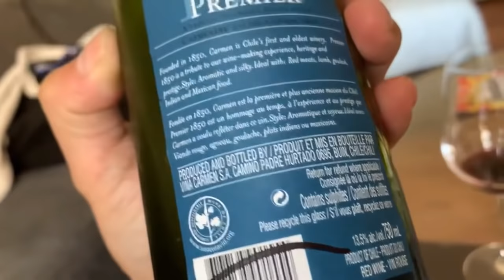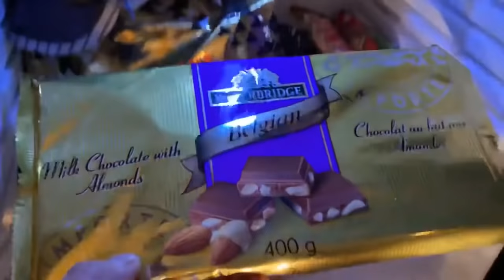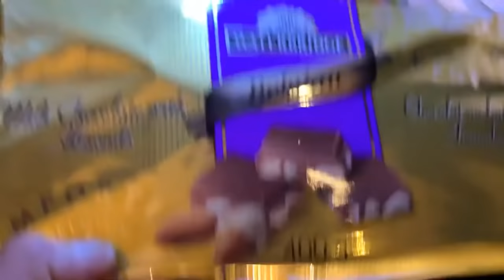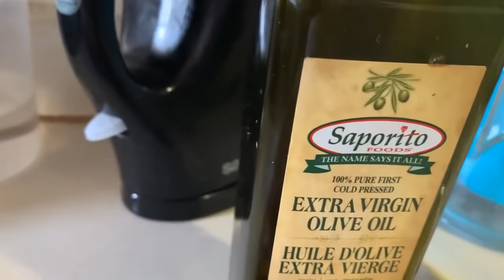FAVORITE MENU & RECIPE TUTORIAL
How to Write Powerful Menu Descriptions That Increase Profits
The Expert: Gregg Rapp, Menu Engineer | September 2016

At most restaurants, menu descriptions are a lifeless list of ingredients
A good description adheres to a set of best practices, and you don’t have to be a writer to benefit from them
When written well, descriptions convey the soul of your restaurant and lead to higher profits
Image of a menu cover and writing pen

GOOD MENU DESCRIPTIONS LEAD TO HIGHER PROFITS
A very big problem I see with most restaurants is that they describe their menu items with a lifeless list of ingredients. This is unfortunate, because menu descriptions allow you to share the heart and soul of your restaurant with customers and can have a defining impact on a restaurant’s reputation and profits. They really are that important. In particular, they can positively impact your restaurant in the following ways:

1. Menu descriptions allow a restaurant to differentiate itself

Strong menu descriptions take a dish out of the realm of being a commodity and make it appear better than a similar dish being sold by a competitor across the street. A good description won’t compensate for bad food, of course, but when customers believe that you are offering something distinctive, something that they can’t get anywhere else, your restaurant reaps the benefits through increased traffic and guests’ perception that the dish’s price is more justified.

2. Good menu descriptions entice guests, leading to repeat business

When tempting language makes three entrees seem irresistible, customers will order one of them and possibly return two more times to try the other two on future visits.

3. Good menu descriptions lead guests to order more items at a given sitting

Customers typically spend just 90 seconds looking over the menu, and this time does not expand to accommodate any confusion caused by a poorly written menu. Good descriptions require less work (e.g., reading, searching) from the customer, and less confusion or searching during the item-selection process means customers have more time within those 90 seconds to find and add additional items to their order.

Now that you know the importance of how you present your restaurant’s offerings to the world, I will teach you how to describe them to your customers. All of the information I present applies to all types of food establishments, from high-end restaurants to hotdog stands to food trucks. And note that it is important to adjust the language you use to suit your particular audience. While reading, please keep in mind that each piece of information below addresses one or more of the three positive impacts listed above: it differentiates your dish, entices your customers to order your dish, and/or makes it easier for customers to find and order more of what they want.